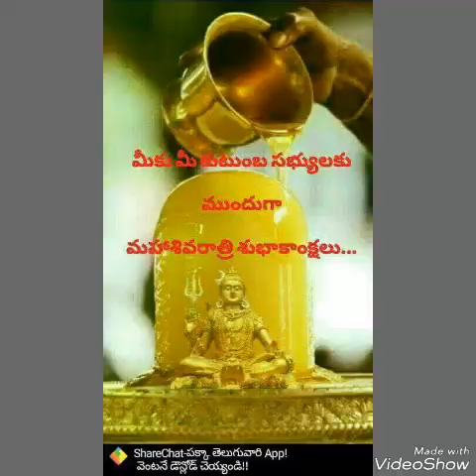N LAXMINARAYANA MUDIRAJ Hydarabad mayor(3)